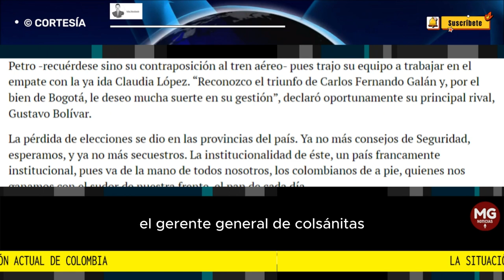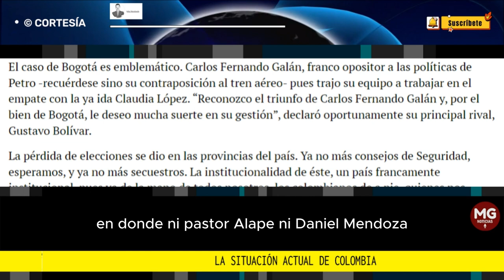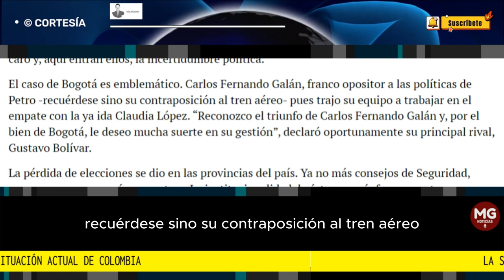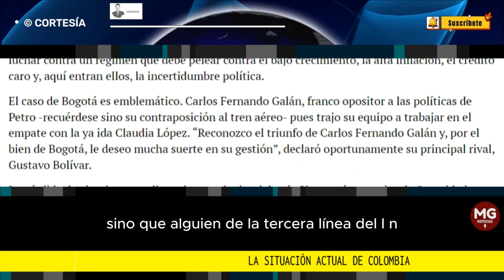LA SITUACIÓN ACTUAL DE COLOMBIA ⛔ Columna John Marulanda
La pérdida de elecciones se dio en las provincias del país. Ya no más consejos de Seguridad, esperamos, y ya no más secuestros. La institucionalidad de éste, un país francamente institucional, pues va de la mano de todos nosotros, los colombianos de a pie, quienes nos ganamos con el sudor de nuestra frente, el pan de cada día.